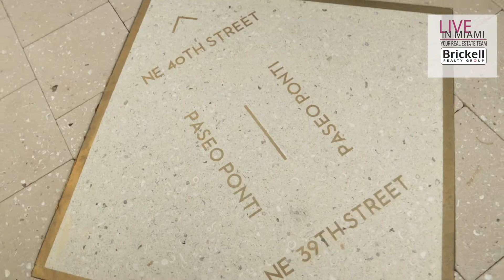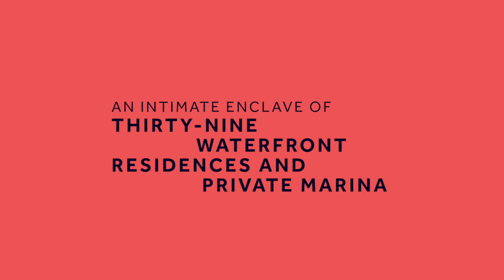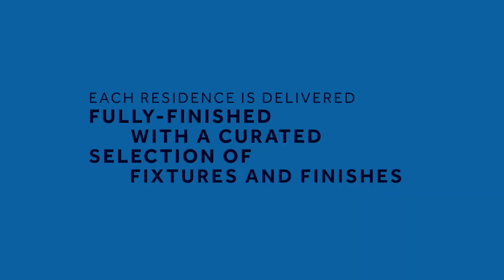MONACO YATCH CLUB & RESIDENCES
Treinta y nueve residencias con vista al mar conjuntarán la elegancia europea y el lifeStyle de Miami en Monaco Yacht Club & Residences.
Obra del reconocido arquitecto y diseñador Piero Lissoni, este edificio boutique de 12 pisos alude a la sofisticación de Monte Carlo, para celebrar su icónica arquitectura y diseño.
Cada rincón  ha sido diseñado para atender detalles que armonicen con el cuerpo, la mente y el espíritu. Desde sus terrazas panorámicas y parrillas eléctricas completamente equipadas, hasta los pisos de madera Arrigoni, puertas y ventanas corredizas de piso a techo que permiten un mejor aprovechamiento de la luz natural.
CONTÁCTANOS:
Ana Tainna Shepard